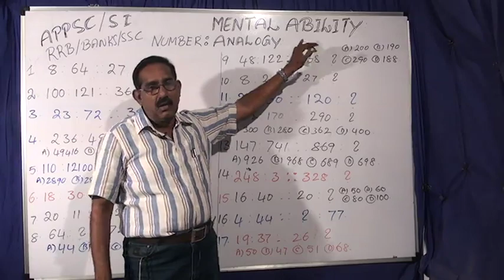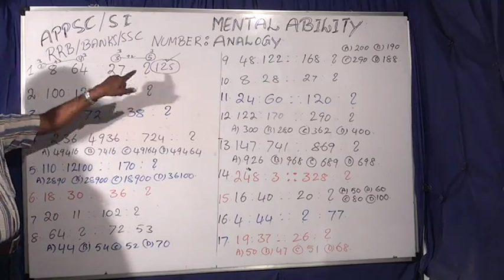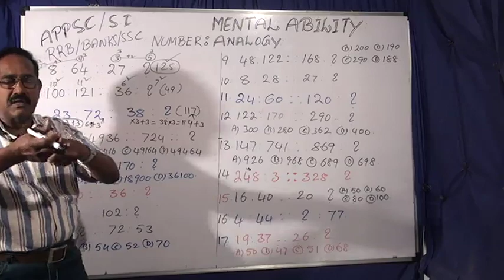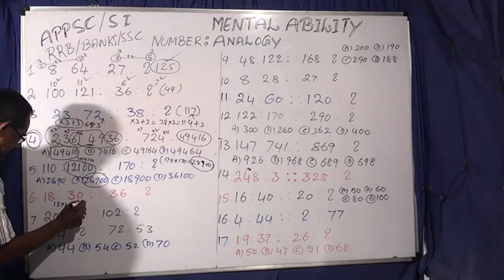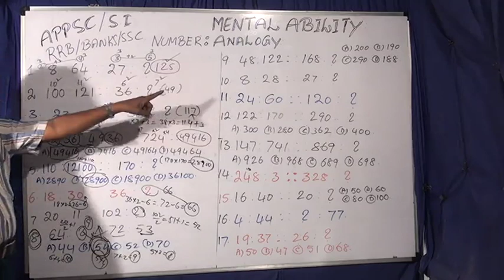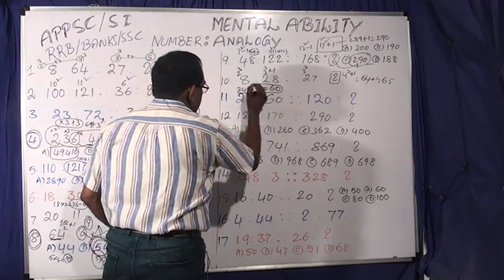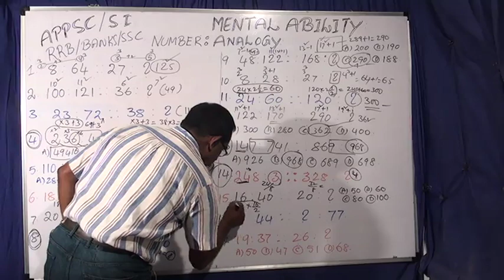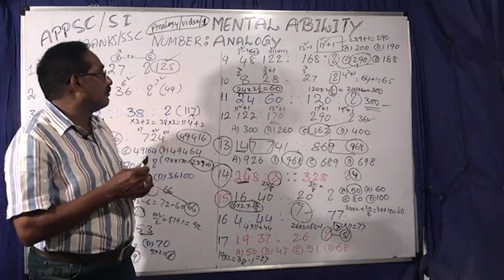NUMBER ANALOGY: MENTAL ABILITY : EASY RULES&TIPS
APPSC GROUPS, SI, PANCHAYATY SECRETARY, RRB, SSC, BANK EXAMS - VERY EASY TIPS